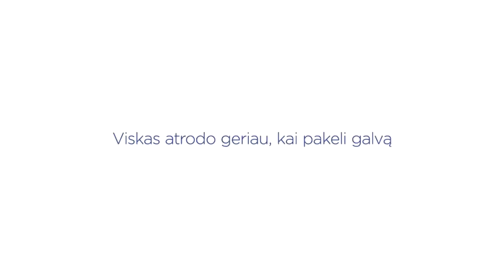Neptūnas. Viskas atrodo geriau, kai pakeli galvą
Agentūra: Milk Agency
Gamyba: Grandma
Garsas: Katedra